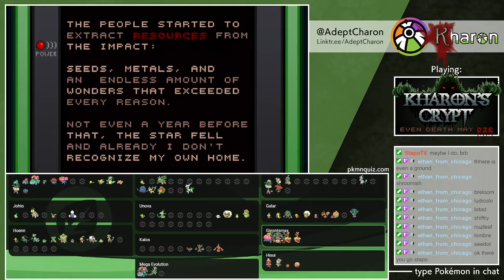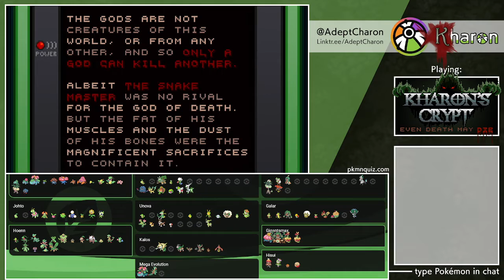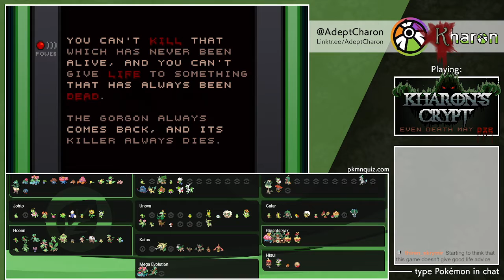Kharon's Crypt Playthrough - Part 2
Un-edited re-upload of my Kharon's Crypt twitch-stream playthrough.

Kharon's Crypt is an indie game that revolves around a very interesting core game mechanic concept/idea (possessing undead creatures to interact with ethe environment), includes aspects reminiscent of some great games (like Golden Sun puzzle solving, Metroid-esque exploration and backtracking, Zelda-like gameplay) in original ways, combined with a very unique flair/setting and a very nostalgic retro feel to it.

I had already played it when it was in early access on steam and have been excited to be able to play it again on the Nintendo Switch several years later, this time trying to be even more thorough and on the lookout for things like hidden rooms~